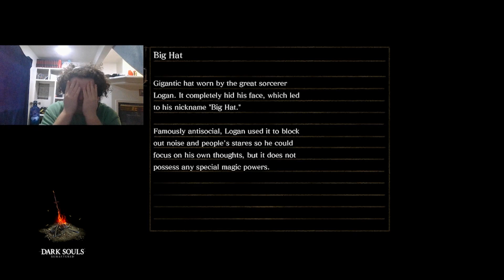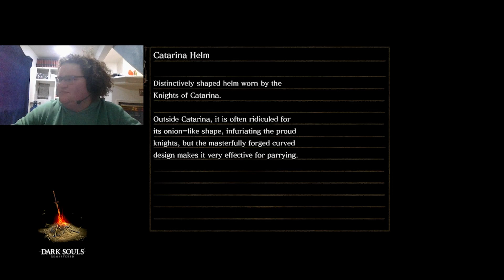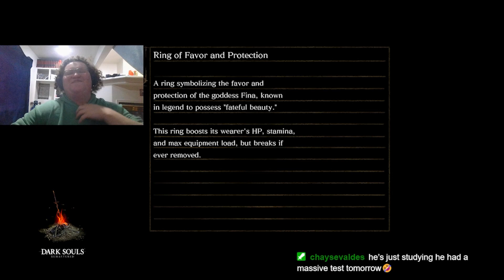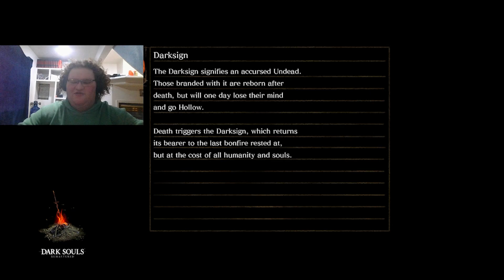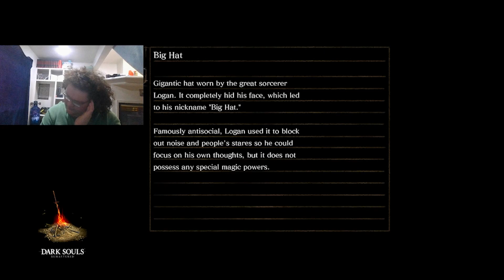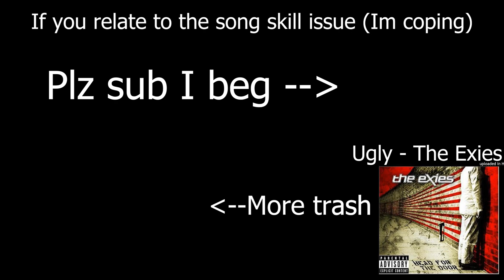MBLoG: Darksouls EP 10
Im live like everyday stop by you cutie patootie ; )